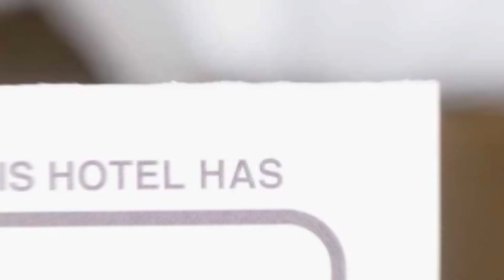Carla's apartment hotel review | Hotels in Iasi | Romanian Hotels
Carla's apartment hotel video review. Hotels in Iasi, european 3 stars hotels.